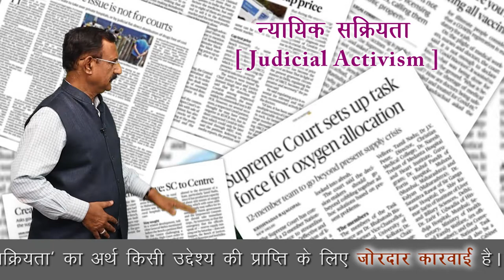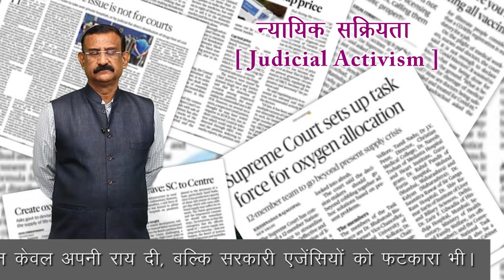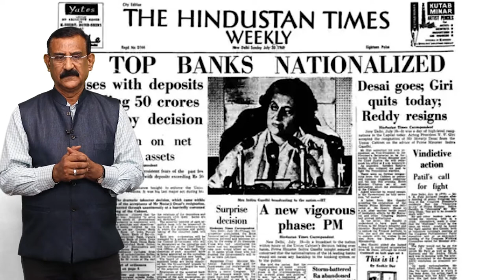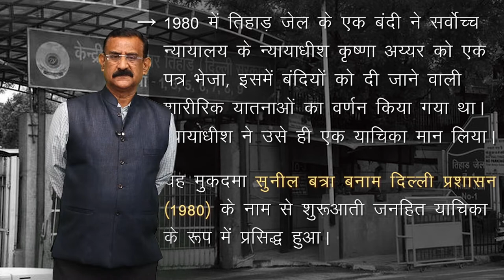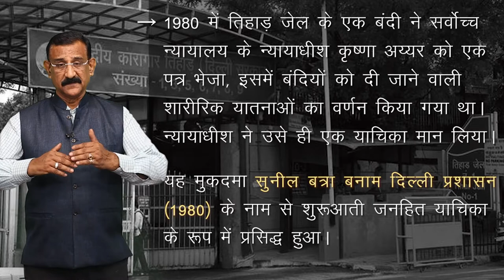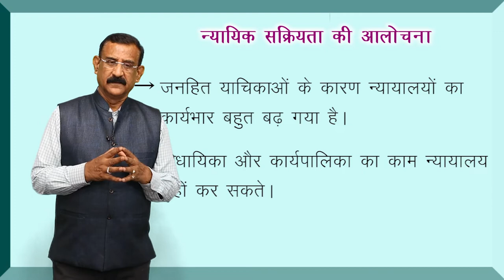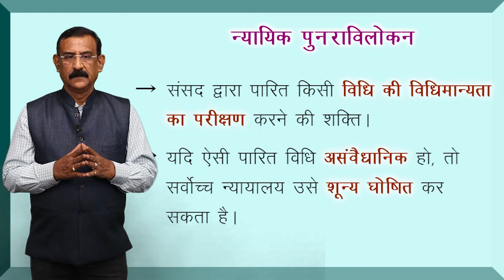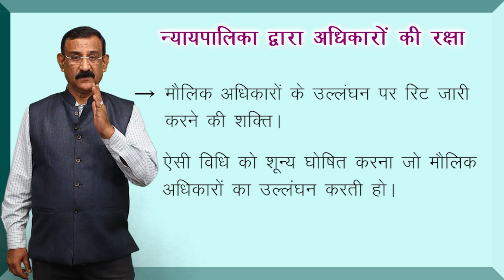CLASS 11th | POLITICAL SCIENCE | CHAPTER | JUDICIARY | न्यायपालिका